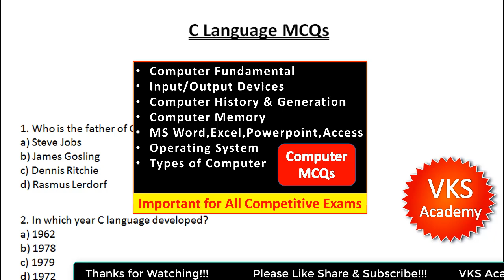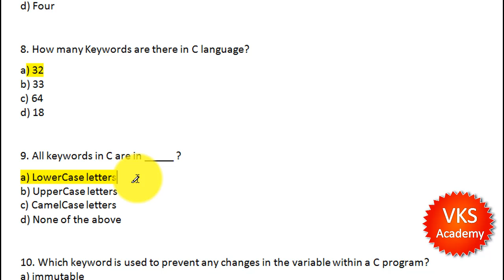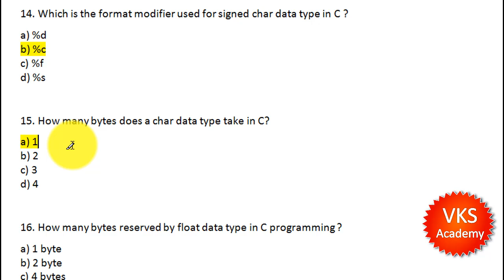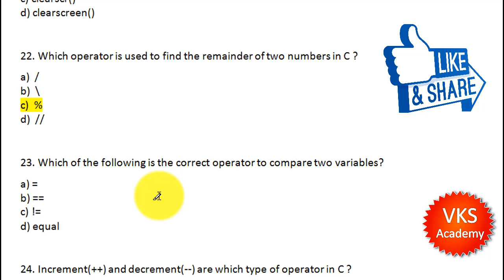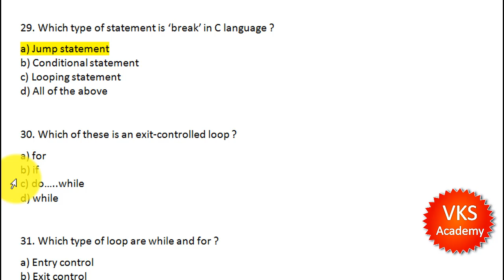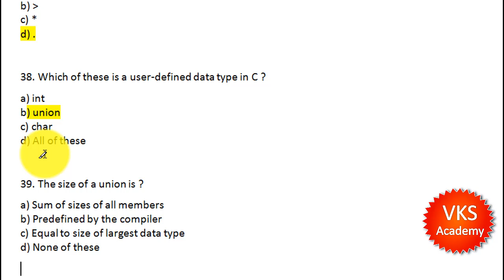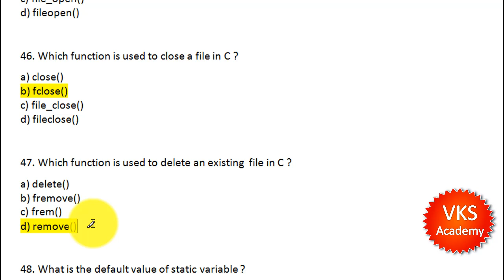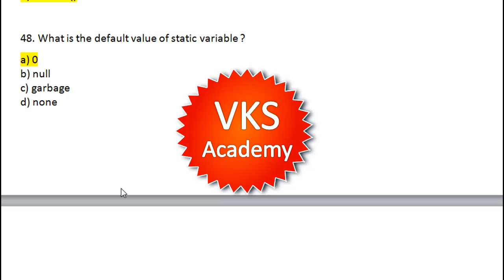C Language MCQs | C MCQ Questions and Answers | C Programming Language MCQ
C language is a powerful and widely used programming language known for its efficiency and direct control over hardware.

Here are some key points about C:

History: C was developed by Dennis Ritchie at Bell Labs in the early 1970s. It was designed as a system programming language to write the Unix operating system. C language mcq questions and answers

Syntax: C syntax is quite terse compared to higher-level languages, making it closer to the machine code and providing low-level access to memory.
programming | programming language | c language | c programming | computer language |  c programming language | c language mcq | c language questions| c language questions for beginners

Features:
Structured language with constructs like loops, conditionals, functions, and structures.
Pointers allow direct manipulation of memory addresses.
Function pointers enable functions to be passed as arguments.
Standard library provides functions for I/O, string manipulation, memory allocation, etc.

Portability: C programs are highly portable because compilers are available for almost every platform.

Usage:
Operating systems (Unix, Linux kernels)
Embedded systems (microcontrollers, IoT devices)
System utilities and drivers
Games and simulations
Compilers and interpreters

Strengths:

Efficiency: C allows direct access to hardware and memory, making it fast and efficient.
Control: Programmers have precise control over system resources and memory allocation.
Versatility: It supports low-level programming as well as high-level constructs through libraries.
c programming interview questions | programming mcq questions | programming questions | programming questions in c | interview programming questions in c | vks academy | computer mcq | computer mcq questions

Weaknesses:
Lack of built-in support for modern features found in newer languages.
Manual memory management can lead to bugs like memory leaks and dangling pointers.

So, IF you are watching our videos for the first time then don’t forget to subscribe our channel and also don't forget to click on Bell icon for future Videos Notifications.

Keep Learning!!